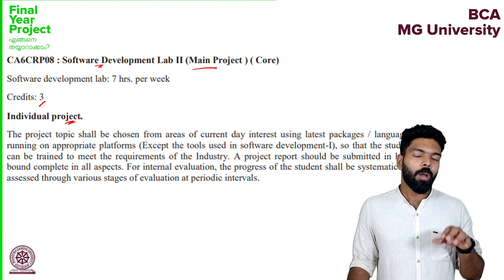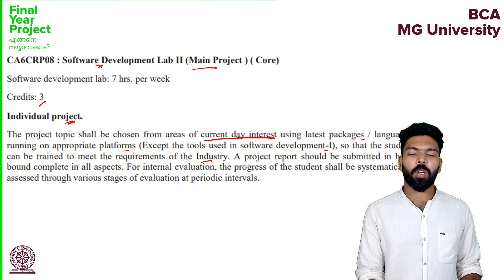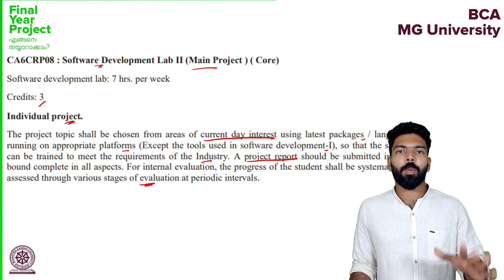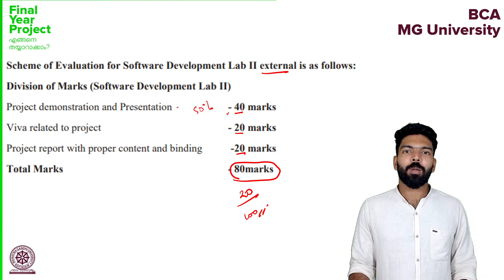BCA I MG University I Final Year Project എങ്ങനെ ചെയ്യാം? I No.1 PG Coaching